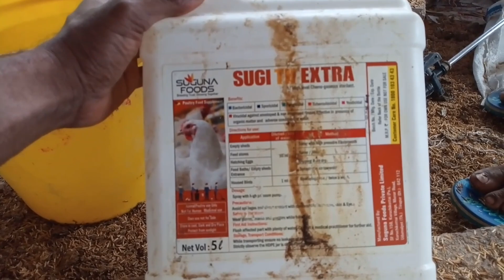Viral and Cold deasease in winter ,treatement and medicine